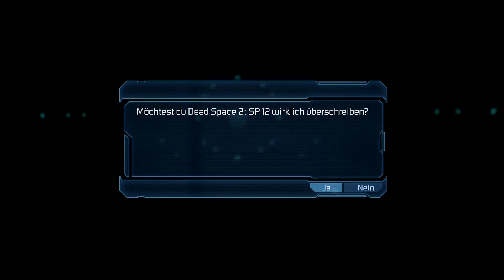Dead Space 2 🧠 [012] - Reparatur arbeiten im All [German]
🧠 Let's Play:  Dead Space 2 [German]

Partner:
Informationen zum Spiel:
In Dead Space™ 2 unterstützen Sie Isaac Clarke, den Ingenieur aus Dead Space, als er drei Jahre nach den schrecklichen Ereignissen auf der USG Ishimura erwacht. Die Ishumura war ein Raumschiff, welches Erze aus Asteroiden förderte und von grotesken, zunächst verstorbenen und dann wiederauferstandenen, Crew-Mitgliedern, den "Nekromorphen", heimgesucht wurde. Nach der Freilegung eines seltsamen Artefakts, bekannt als der Markierer, findet Isaac sich auf der Sprawl wieder, einer gigantischen Raumstation in einer Umlaufbahn des Saturns. Ohne zu wissen wie er dorthin gekommen ist und trotz der Visionen von seiner toten Freundin Nicole, muss er erneut einen Ausbruch der Nekromorphen überleben, während er sich zu einer Antwort kämpft, die das Chaos hoffentlich beseitigen kann.

Hauptmerkmale:
Kämpfen Sie sich mit 360°-Bewegungsmöglichkeiten durch das Weltall

Nutzen Sie verheerende Werkzeuge um den Alien-Ausbruch in den Griff zu kriegen

Reißen Sie Ihre Freunde im Mehrspielermodus mit strategischen Vorgehensweisen auseinander
Publisher: Electronic Arts
Entwickler: Visceral Games
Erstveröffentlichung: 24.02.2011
Plattformen: Windows, Playstation 3, Xbox 360